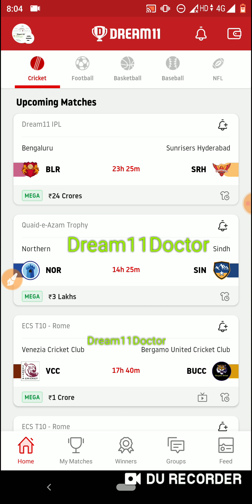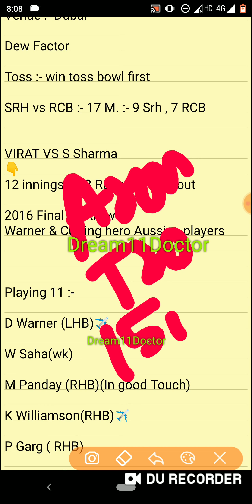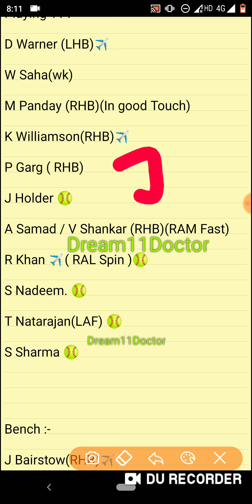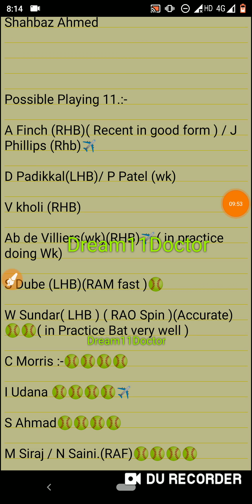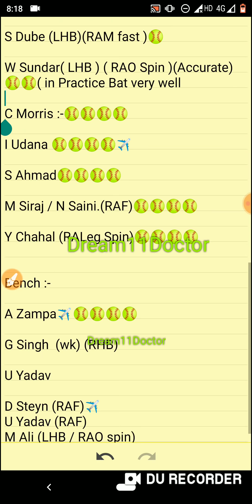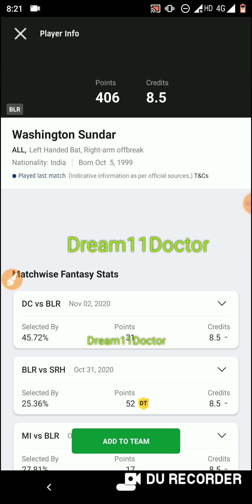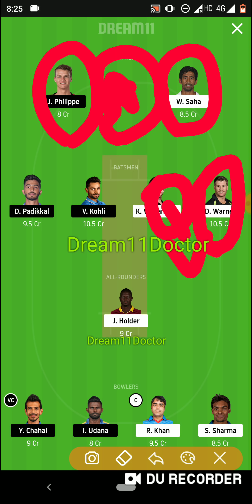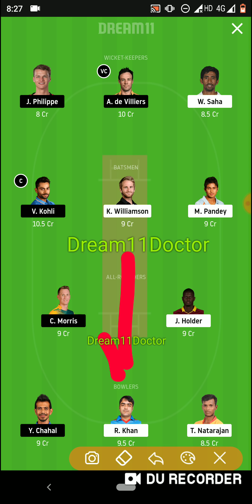SRH vs BLR Dream11 ! SRH vs BLR Dream11 Team ! Srh vs blr ! Srh blr ! Dream11 ! IPL ! SRH vs BLR !